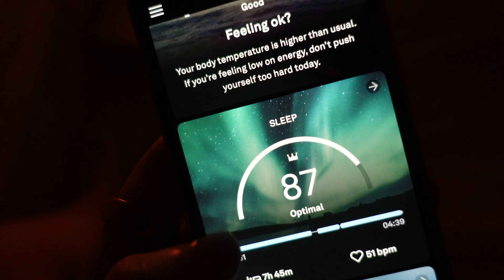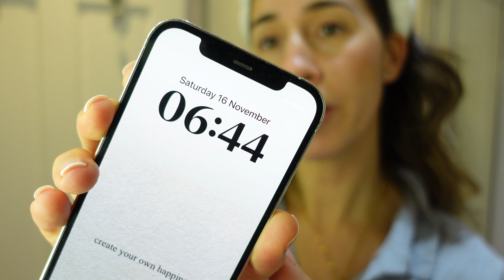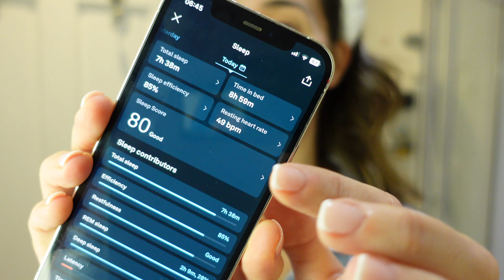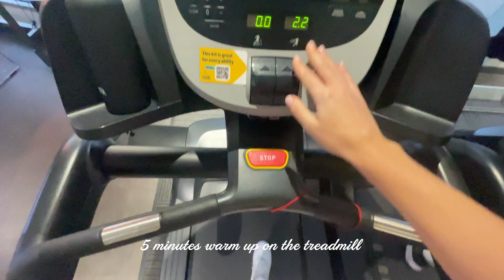VLOG; GRWM For The Gym, Oner Active-Soft Motion Review & Tracking My Sleep With The New Oura Ring 4